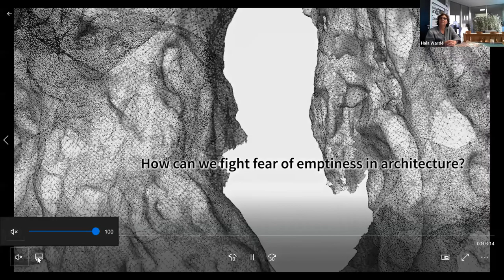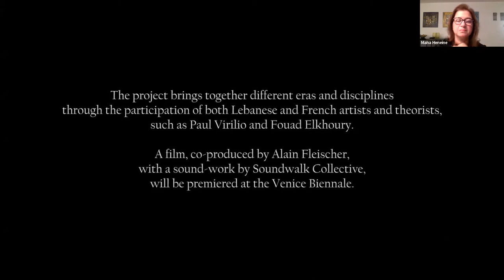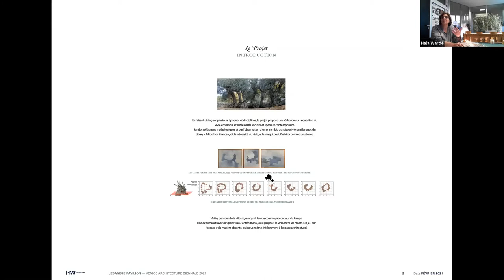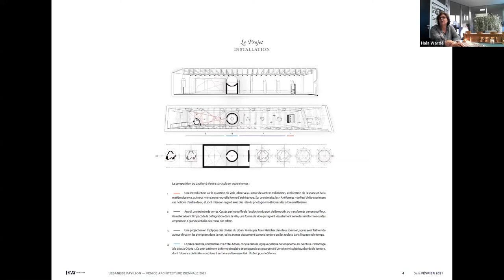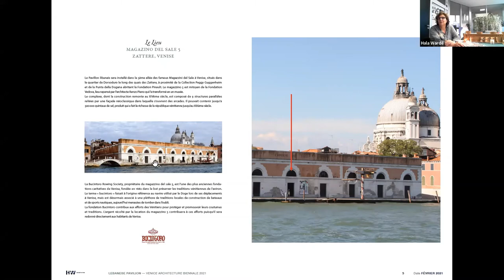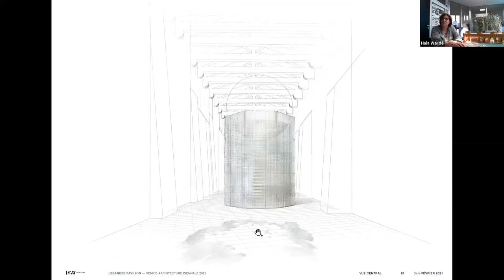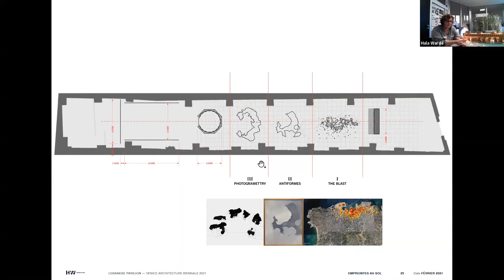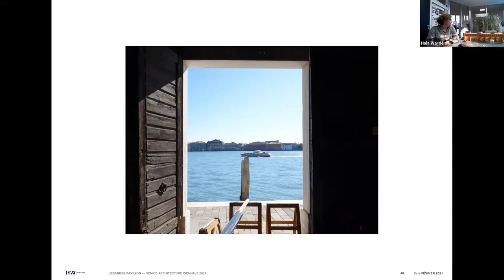LIFE Webinar, "Lebanon at the Venice Biennale: A Roof for Silence with Hala Wardé", 08-03-21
Following a national competition, Hala was selected to represent Lebanon and curate the Lebanese Pavilion at the 17th Venice Architecture Biennale, taking place from 22nd May to 21st November 2021. The Biennale di Venezia is considered one of the most prestigious artistic events in the world.

Born of a privileged collaboration with the poet and artist Etel Adnan, the project “A Roof for Silence” is designed around one of her seminal artworks entitled « Olivéa : Hommage à la déesse de l’olivier».
The project evokes the theme of living together through the notion of emptiness as a necessary condition of architecture, as well as poetry, painting and music.

By resisting the shock of the 4th of August Beirut explosion, “A Roof for Silence” now symbolically, if not tragically, takes on its full meaning, offering its Roof to all those who have lost their own, and its Silence to their cries.

The Lebanese Pavilion will be installed in the famous Magazzini del Sale in Venice, the historic site of the very first Biennale of Architecture.